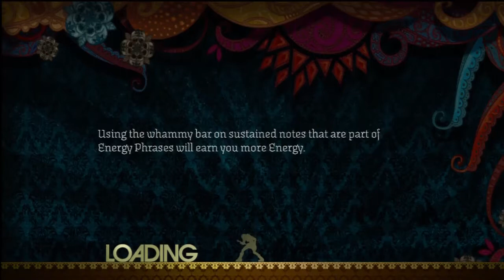RB2: Foo Fighters "Wheels", Expert Bass SR, FC/5G*, 136902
Foo Fighters "Wheels", released as a DLC single for the Rock Band series of video games on 11/3/2009 as part of the Foo Fighters Pack 03, and played by S1ckH4nds in Rock Band 2 for Xbox 360 on Expert Bass in Local Band Quickplay mode on 11/3/2009.

PLEASE NOTE: This is not a high score run, and was simply done in order to show the bass chart for consumers interested in purchasing this downloadable content to expand their Rock Band experience. If you feel the need to comment on any perceived substandard performance, please don't bother. This run was done as a sightread with no prior knowledge of the bass chart. Final score was 136,902 with a 690 note streak and 100% of notes hit as a full combo for five gold stars.

Tracks released on 11/3 (11/5 for PS3) --
Foo Fighters Pack 03 (560 MSP / $6.99, or 160 MSP / 200 Wii Points / $1.99 per track)
- Foo Fighters "Best of You"
- Foo Fighters "The Pretender"
- Foo Fighters "Wheels"
- Foo Fighters "Word Forward"

Nirvana Bleach Pack (440 MSP / $5.49, or 160 MSP / 200 Wii Points / $1.99 per track)
- Nirvana "About a Girl"
- Nirvana "Blew"
- Nirvana "School"

Standalone single (160 MSP / 200 Wii Points / $1.99 per track)
- Joan Jett & The Blackhearts "Fake Friends"

Tiering info for this song:
Full Band: 0
Guitar: 1
Drums: 0
Vocals: 1
Bass: 1

Not a half-bad bassline for a slower-paced Foos track. I kinda like it.

If the HD version of this video is not up yet, please give it 15 to 45 minutes for Youtube to finish converting it. If the video is choppy, add &hd=1 to the end of the URL to force HD mode, or &fmt=18 to force the lesser but still decent HQ mode. Also, now you can add &fmt=35 for an improved HQ mode which looks excellent! Thanks for your patience!

If you would like to donate to help keep the weekly videos coming, and receive credit for your help on an upcoming video on this channel, please click the link below.  For every increment of $2, your name will be credited on a video, and an optional link of your choice will be placed in the notes.  Thank you in advance!

Also follow my Rock Band Network authoring group, RockGamer Studios!